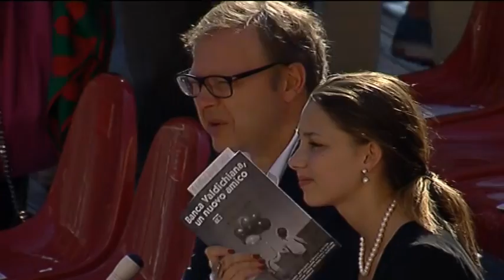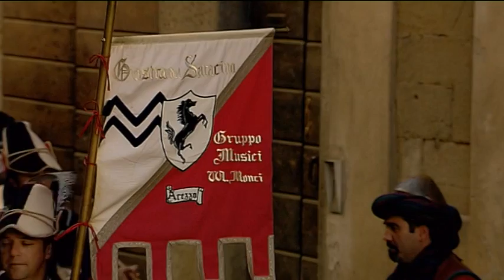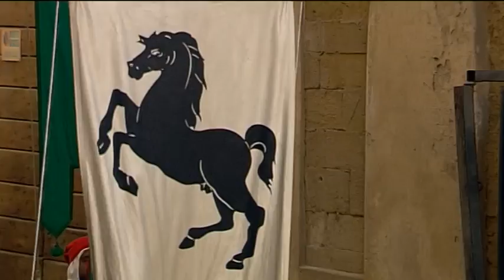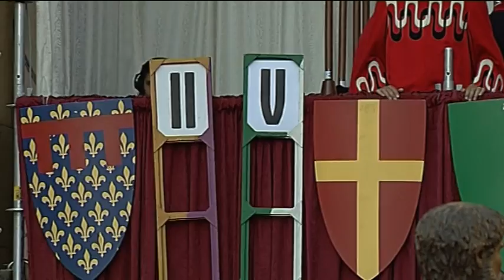126° GIOSTRA DEL SARACINO - 1° SETTEMBRE 2013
Il video integrale della 126ma edizione della Giostra del Saracino, corsa il 1° settembre 2013, nell'edizione dedicata alla Madonna del Conforto. La Lancia d'Oro, dedicata a Giuseppe Verdi, è stata vinta dal Quartiere di Porta Sant'Andrea, che arriva così a contare 33 lance nella propria rastrelliera.
Una produzione TSD Comunicazioni. Commento di Michele Francalanci, Enrico Donati e Roberto Parnetti. Regia di Gianni Vukaj.